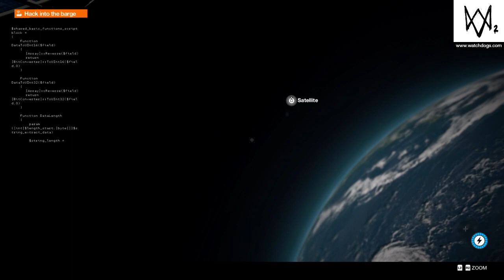WATCH DOGS® 2: Part 65